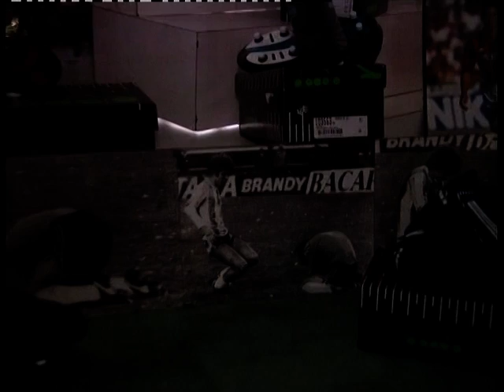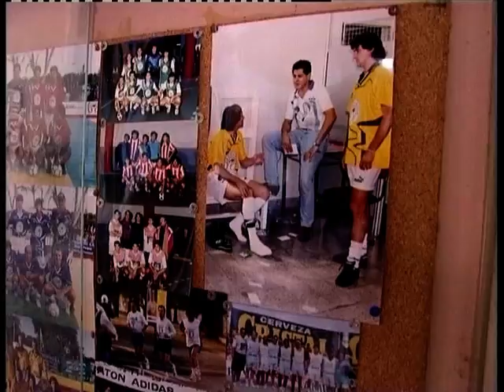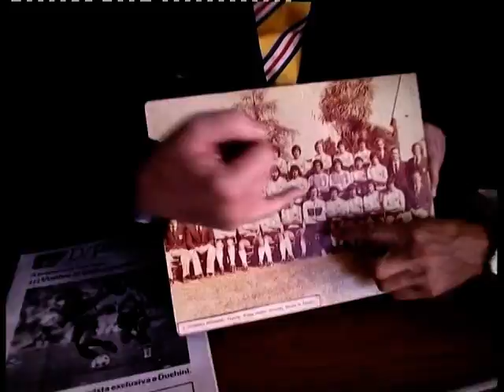Rensenbrink & de Paal revisited Replay 2014 Part 1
(With Dutch Voice Over-english discription below) In 1996 ging ik in het kader van mijn serie 'First class Around The World' naar Buenos Aires.Er zat maar 1 ding in mijn hoofd : een interview en hopelijk een bezoek aan River Plate met 'de doelman' van het Argentijnse kampioens elftal van 78:,Ubaldo Fillol ('El Pato') ! We vonden hem ergens in Buenos Aires waar hij een keeperschool runde.We gingen terug naar het River Plate Stadion om die laatste minuten en 'de paal van Rensenbrink' nog eens te analyseren! en de actie opniew in scene te zetten, want was er toch iets 'anders' aan de hand en mocht Oranje gewoon niet winnen.

In 1996 I went for my int. tv series 'First Class Around the World' to Buenos Aires. I only had one thing in my mind to find the goalie of the Argentinian team that won the WC Final of 1978 against The Netherlands. What about the real reason that the shot of Dutch Player Rob Rensenbrink shot against the post in the last minute ?!? (when the match was tied 1-1) I find him and we go back to the stadium and replay the last minute...Now in Brasil 2014 we meet again in the semi final. : The Revenge of The Orange and the replay of 1978 but now with equal changes...and then the Orange in the final against Germany..the replay of 1974! Can it all be just 'coincidence' ?